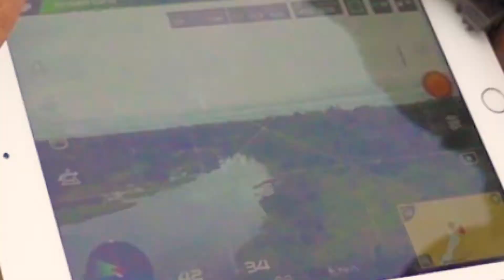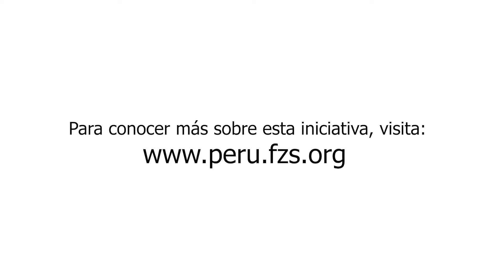DRONES al servicio de la CONSERVACIÓN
En Purús, Ucayali, los drones son una herramienta fundamental para el monitoreo y vigilancia por parte de los guardaparques. Además, permite potenciar las estrategias comunicacionales y dar a conocer los maravillosos paisajes de las áreas naturales protegidas.

¿Cómo se utiliza la tecnología al servicio de la conservación? Mira el video ‘Drones al servicio de la conservación’ 🍃